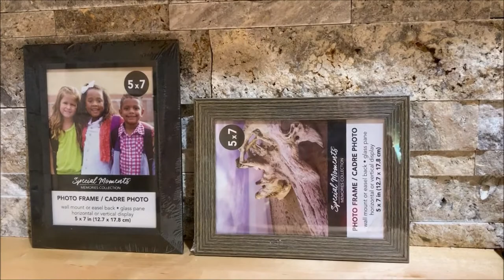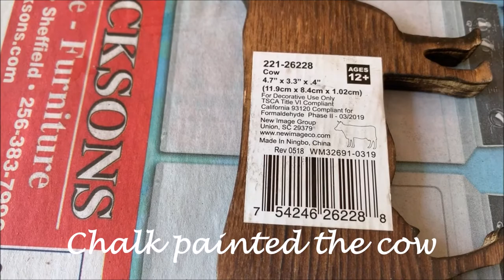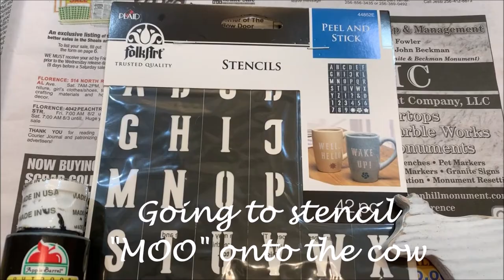DIY Dollar Tree Buffalo Plaid Farmhouse Frames (28)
In this video I share how I transform 3 Dollar Tree picture frames into cute, farmhouse décor making these great additions to any season or setting. Great complimentary piece to add to a hot cocoa/coffee bar, mantles, and so much more. These would even make great, inexpensive gifts for Christmas! Also, don’t rule out that extra flair & fluff to all of those tiered trays and pumpkins we are about to re-decorate! One style of the frame, I left as it was because it already had that rustic, farmhouse look to it. The third frame in the video I added some chalk paint, made a bow from burlap and ribbon and wah lah it was that easy to make these! Supplies I used were chalk paint, 3 wood cut outs from Walmart, stencil, stencil sponge, craft paint, burlap, ribbon, Dollar Tree buffalo plaid tote bags & 3 picture frames.
Also, click on the bell icon so you will be notified each time we publish a new video. Home decor and DIY videos will be uploaded weekly!